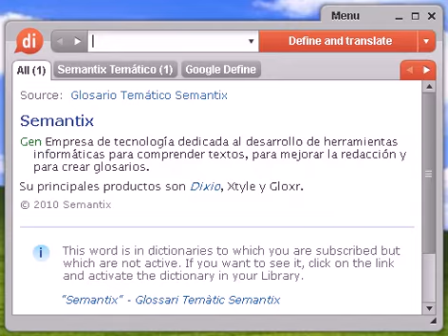Definición de tónico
tónico, diccionario, define, definir, significado, español, castellano, Dixio, tónica, tónicas, tónicos